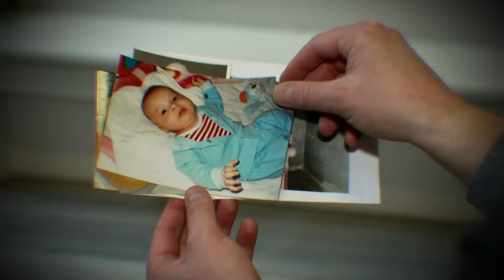„Nauczycielka mówiła do syna, że ma nie po kolei w głowie”. Wspomóżmy Przemka (UWAGA! TVN)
Przemek jest dzieckiem w spektrum autyzmu. W szkole spotkał się z niezrozumieniem, pojawiły się u niego lęki i depresja. Chłopiec potrzebuje pomocy psychoterapeutów, by odbudować zaufanie do ludzi i zacząć samodzielnie funkcjonować.